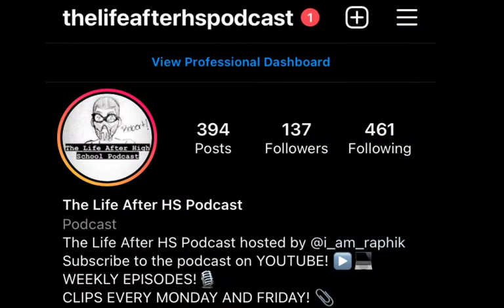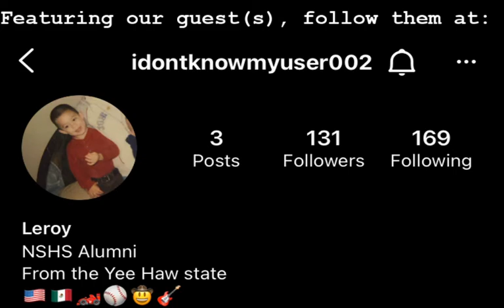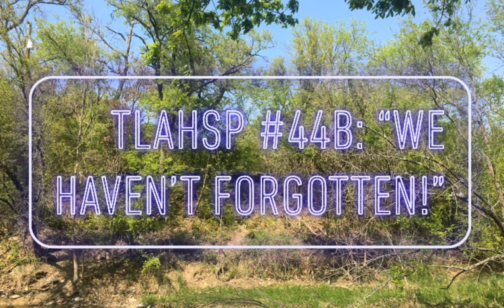The Life After High School Podcast 44B: "WE HAVEN'T FORGOTTEN!"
Welcome to the channel of "The Life After High School Podcast"!

Hosted by me Robert, or RaphikFoYung!!

Talks range from anything about UFC (Ultimate Fighting Championship), WWE (World Wrestling Entertainment), AEW (All Elite Wrestling), movies, music, media, or anything about our personal lives. This podcast basically details the events and time I have spent since I have graduated high school.

This is the 44th episode of my podcast titled "The Life After High School" featuring myself, and my  buddy Leroy. This is Leroy's third  time on the podcast and we got a lot to cover since my recent hiatus. Also the reason for the name 44B is revealed in this episode.